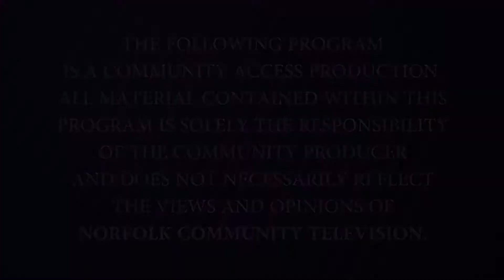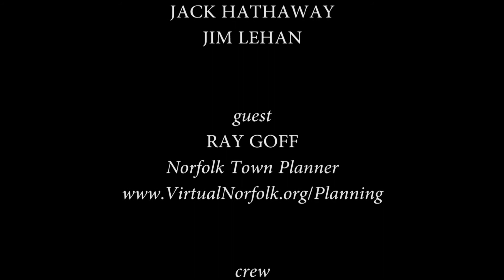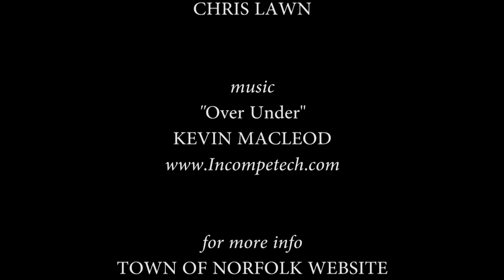Conversation Corner - Guest: Ray Goff, Norfolk Town Planner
Norfolk Town Administrator Jack Hathaway and Board Of Selectmen Chair Jim Lehan welcome guest Ray Goff, Norfolk Town Planner, onto the show to discuss potential issues and concerns regarding the various 40B Affordable Housing Projects in the works around town.